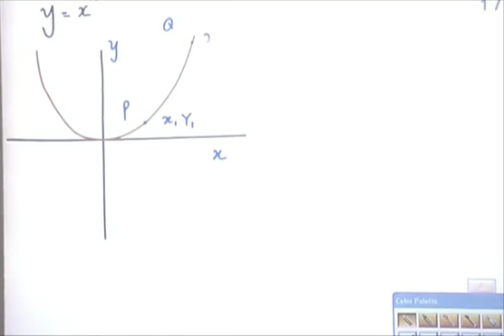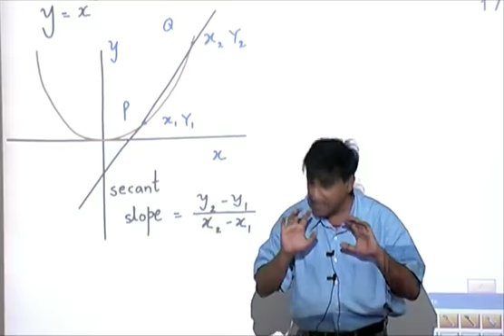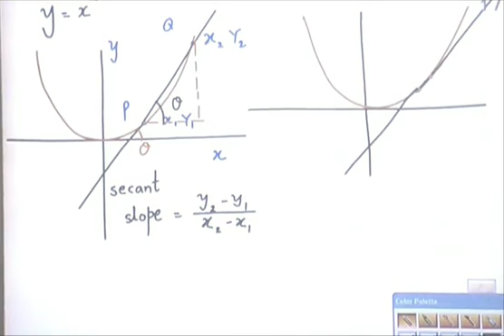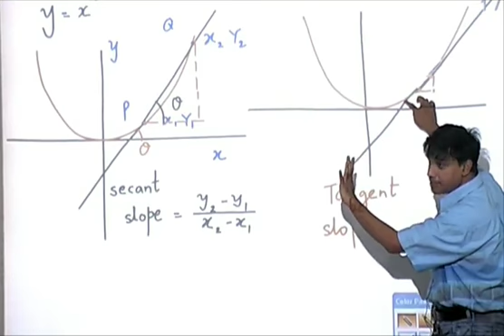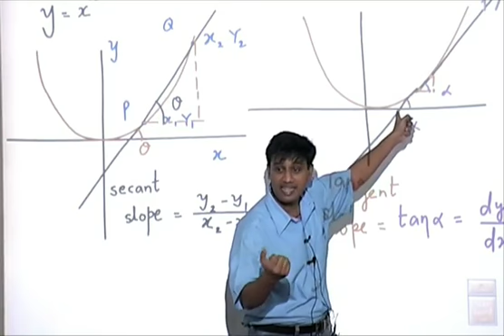Graphical Meaning of Differentiation